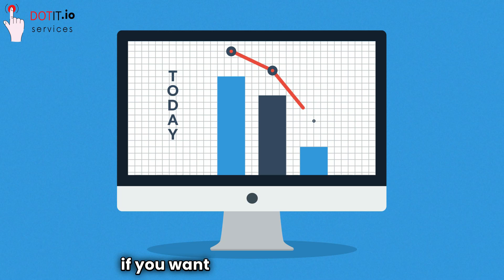"How We Do Your Online Marketing: Inside Our Strategy"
Does your website need more visitors?
Let's shine a light on it together! We'll help more people find you and get them talking about what you offer. Ready to make some noise online?
Share your challenges with us, and let’s create your success story, starting today!